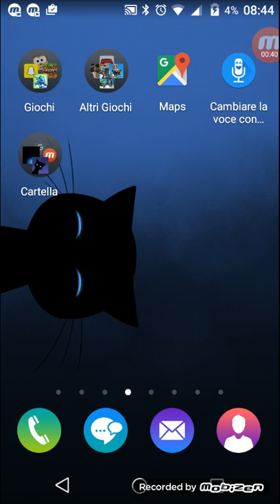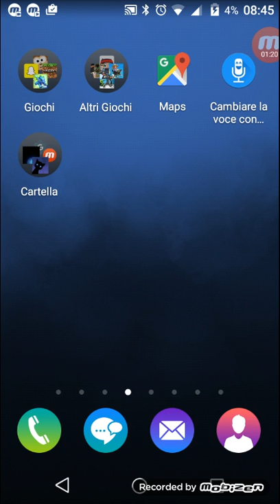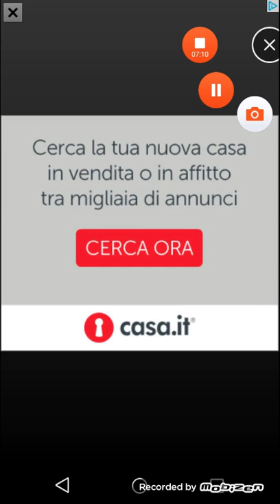The pit ep# 2 😉😉😉😉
Ciaooooooooooooooooooooooooooooooooooooooo ragazzi puppatevi questo video bellaaa😉😉😉😉😉